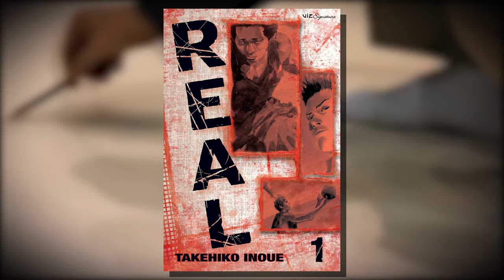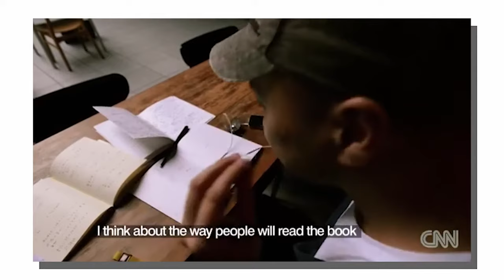Why You Should Read Real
Real is a manga by Takehiko Inoue.

Its pretty good. so I talk about it.